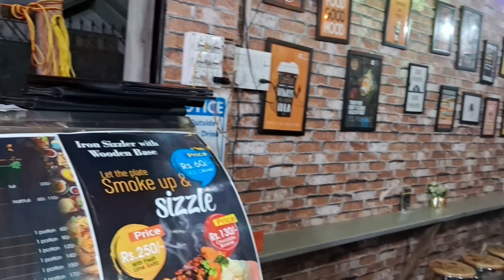Watch swnam rimani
Tini ani watch adjust khaina Thang mani shop oh tei fataro chalaima